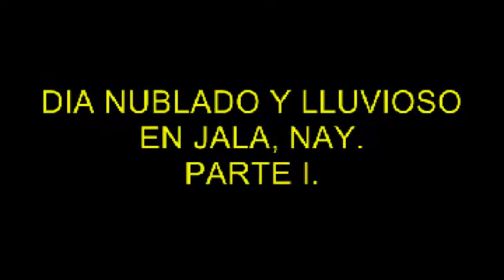Día nublado y lluvioso en Jala, Nay (02-Ene-2010) Parte I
Video de varias calles en esa mañana del dia 2 de enero del 2010.